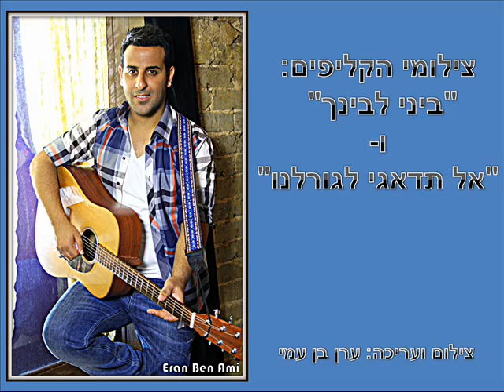צילומי קליפים "ביני לבינך" ו"אל תדאגי לגורלנו"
כתבה מיוחדת של מאחורי הקלעים לקליפ לשירים "ביני לבינך" ו"אל תדאגי לגורלנו"

הפצה דיגיטלית: NMC United
כל הזכויות שמורות לאדום 6- אייל מלכא